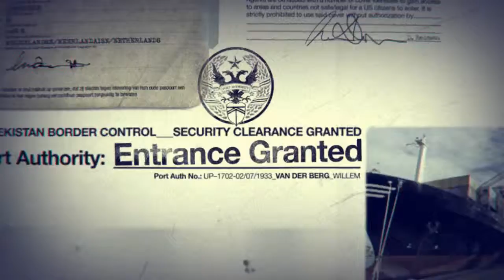CALL OF DUTY BLACK OPS Vidéo du jeux rebirth_load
Vidéo du jeux